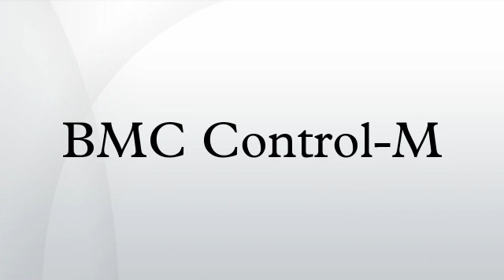BMC Control-M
Control-M is workload automation (traditionally called batch scheduling) software obtained by BMC Software via its 1999 acquisition of Israel's New Dimension Software. It was originally developed for IBM mainframe computers (OS/MVS operating system), but has since expanded and is also available for distributed computing platforms including Unix, Windows, Linux and OpenVMS environments.
It is designed for automation of various functions in the enterprise including traditional IBM mainframe OS/MVS (z/OS today) JCL, batch files and shell scripts, as well as routine functions such as invoking database stored procedures, invoking and using Web services and handling file transfers inside and outside the organization.